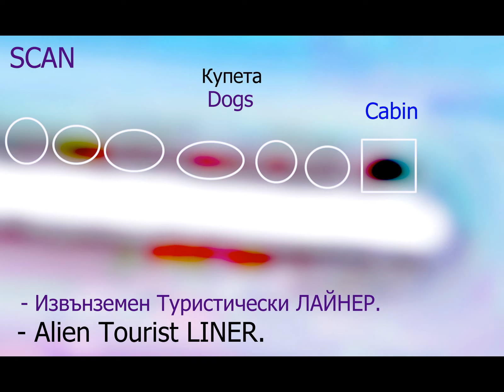UFO Real ALIENS